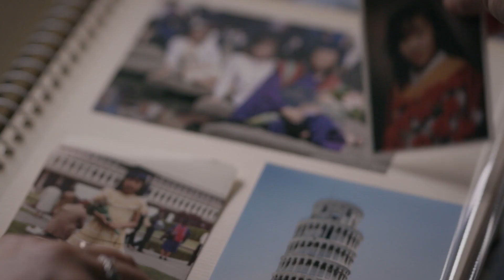Beyond Vanity Trailer